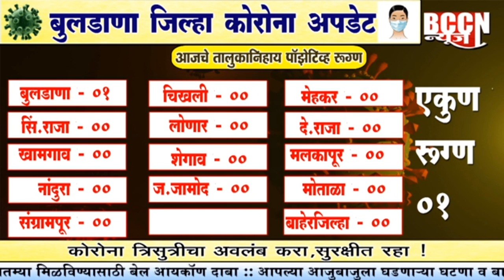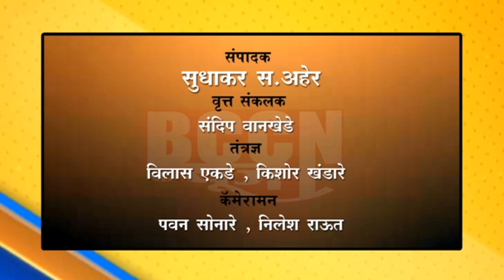बुलडाणा : आज 1 पॉझिटिव्ह 7 जणांना सुटी तर 29 ऍक्टिव्ह रुग्ण